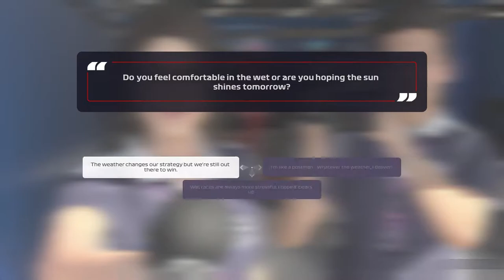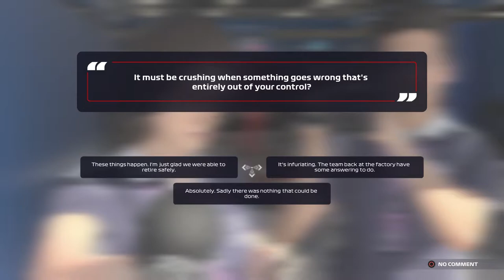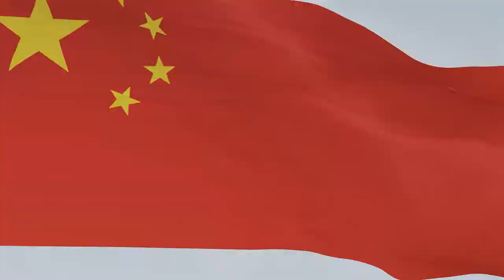CRASH IN QUALI! FIRST POINTS FOR RED BULL! | F1 2021 Red Bull Racing Career Mode | Episode 42